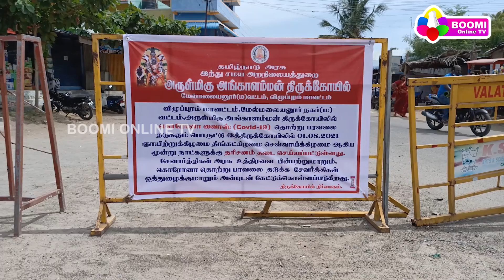தரிசனம் செய்ய தடை II ஆன்மிக பூமி II 02.08.2021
விழுப்புரம் மாவட்டம் செஞ்சியைடுத்த அமைந்துள்ள மேல்மலையனூர் அருள்மிகு அங்காளம்மன் திருக்கோயில் பிரசித்தி பெற்ற சக்தி திருத்தலமாகும்

தமிழகத்தில் இன்று வார விடுமுறை நாளை ஆடிக்கிருத்திகை, அதனைத் தொடர்ந்து ஆடி பெருக்கு பல்வேறு ஆலயங்களில் சிறப்பாக  வழிபடும் நிலையில்  பல்லாயிரக்கணக்கான பக்தர்கள் ஒன்றுகூடும் என்பதால்  தமிழகம் முழுவதும் உள்ள முக்கியமான திருக்கோயில்களில் சாமி தரிசனம் செய்ய தடை விதிக்கப்பட்டன

 இந்நிலையில்
கொரோனா பரவலை கட்டுப்படுத்தும் விதமாக  விழுப்புரம்  மாவட்ட ஆட்சியர் மோகன் மேல்மலையனூர் அருள்மிகு அங்காளம்மன் திருக்கோயில் சாமி தரிசனம் செய்ய தடை செய்யப்படுவதாக  நேற்று இரவு அறிவித்துள்ள நிலையில் இன்று காலை மேல்மலையனூர் அருள்மிகு அங்காளம்மன் திருக்கோயிலில் அங்காளம்மன் தரிசனம் செய்ய வந்தபக்தர்கள் நான்கு சக்கர வாகனங்கள் மற்றும் இருசக்கர வாகனங்களில் வந்துவர்களை  காவல்துறையினர் தடுப்புகளை அமைத்து மடக்கி திருப்பி அனுப்பி வைத்தனர்

பல பக்தர்கள் ஏரிக்கரை விவசாய நிலங்களில் பொங்கல் வைத்து அம்மனை அங்கேயே வழிபட்டு தங்கள் நேர்த்திக்கடனை செலுத்தியதாகவும் ஆடி மாதத்தில் குலதெய்வ வழிபாடு கட்டாயம் செய்ய வேண்டும் என்பதால் இவ்வாறு செய்வதாக பக்தர்கள் தெரிவித்தனர் மேலும் திருக்கோயில் பக்தர்கள் தரிசனத்திற்கு தடை விதித்த செய்தி எங்களுக்கு தெரியாது என்றும் இதை முறையாக மக்களுக்கு சென்றடையும் வகையில் ஒரு நாள் முன்பு சொல்லியிருந்தால் கோயிலுக்கு வருவதை தவிர்த்து இருப்போம் என்றும் தெரிவித்தன